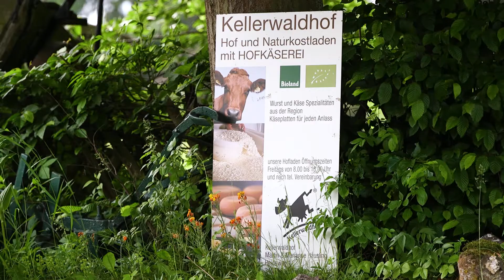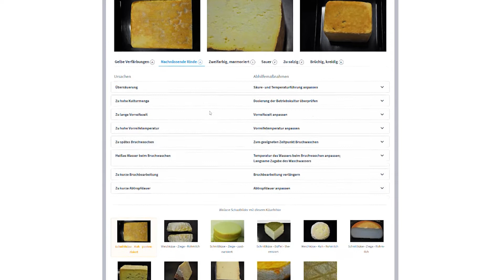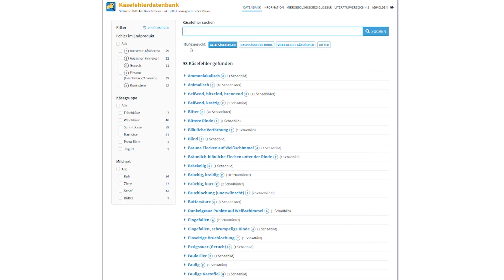Aus Käsefehlern lernen - eine Datenbank für die Praxis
Die Herstellung von Käse ist sehr komplex und setzt viel Wissen voraus. Käsefehler, also sensorisch unerwünschte Eigenschaften, sollen dabei vermieden werden. Ansonsten führen sie zu hohen wirtschaftlichen Verlusten. Im EIP-Projekt Hessischer Hofkäse werden Käsefehler systematisch in einer Datenbank erfasst und deren Ursachen ermittelt. In der Käsefehlerdatenbank finden Berater und Käser kostenlose und praxisorientierte Hinweise, um die Fehler zu vermeiden. So kann aus Erfahrungen anderer gelernt und der eigene Käse optimiert werden.

Käse herstellen ist eigentlich lebenslanges Lernen. Das heißt, man lernt nie aus, man lernt immer dazu, und es ist ein Fermentationsprozess, der sehr komplex ist. Das heißt, wenn man anfängt, käsen zu lernen, dann lernt man die einfachen Schritte. Und nach und nach sieht man, dass Fehler passieren, Abweichungen passieren, und diese Abweichungen möchte man abstellen. Also, um einen guten Käse zu machen, muss man wirklich im Stall anfangen. Die Kühe müssen vernünftig gefüttert sein, die Stallhaltung ist wichtig, die Milch muss gut auf dem Hof transportiert werden,
die Melkanlage muss vorher gut gereinigt gewesen sein und die Milch darf nicht zu lange gelagert werden. Natürlich müssen wir auch in der Käserei, da haben wir auch eine Reihe von Möglichkeiten, Fehler zu machen: Man arbeitet mit allen Milchsäurebakterien, die jetzt in dieser Milchflora vorhanden sind. Wir müssen immer darauf achten, dass wir das Milieu fördern, das wir im Käse auch haben wollen. Das ist nicht wie ein Backrezept, wo man was zusammenmixt und dann backt man was, und dann hat man vielleicht von dem einen zu viel und von dem anderen zu wenig genommen, sondern das ist ein lebendiger Prozess, ein Fermentationsprozess. Dreht man an einem Rädchen, drehen sich 19 andere Rädchen mit, und das ist natürlich sehr komplex und sehr schwierig zu steuern. Das heißt, wenn man etwas verändern möchte, hat man gleich wieder mit anderen Auswirkungen auch zu tun. Es gibt einfache Käsefehler, wo Sie beispielsweise einen viel zu festen Käse haben, wenn Sie mehr Wasser drin haben, haben Sie auch mehr Zucker, und dann kann es zu Nachnässen kommen. Diese Käsefehler sind sehr komplex, aufgrund dessen haben wir uns überlegt, dass eine Datenbank nötig ist, in der Ursachen für Käsefehler und Abhilfemaßnahmen gut beschrieben werden, gut erklärt werden für die Praxis und auch für die Beratung. Und proaktiv ist die Idee auch dahinter: Aus Fehlern von anderen lernen und im besten Falle diese Fehler gar nicht erst selbst zu machen. Es gibt sehr wenig Fachliteratur für handwerkliche Käsereien, wenig bis keine, da ist die Datenbank ein ganz gutes Instrument, weil hier Käsefehler aus der handwerklichen Praxis für die handwerkliche Praxis aufbereitet worden sind. Das Besondere an der Datenbank ist, dass es eine Sammlung ist von Käseproben mit unbeabsichtigten Käsefehlern, die wir aufgerufen haben, uns einzuschicken im Rahmen des Projektes, und diese Fehler bilden eine sehr große Bandbreite ab, sodass wir insgesamt 93 Käsefehler beschreiben und damit schon ein ganz gutes Spektrum abbilden, das sehr praxisorientiert vermittelt wird. Die Frage, die oft kommt, ist: Kann so eine Käsefehlerdatenbank den Berater ersetzen? Und da würde ich sagen, nein, mit Sicherheit nicht. Also ist diese Datenbank auch geeignet, sehr gut geeignet, für Berater. Es gibt natürlich auch Käserinnen und Käser, die Interesse haben, ein bisschen zu stöbern und vor allem die Vernetzung auch zu erleben, zu sehen, was passiert, wenn ich dies mache und wenn ich jenes mache. Und da die Käsefehler ja alle miteinander kombiniert sind, auch Schadbilder vorhanden sind, die im Grunde genommen vier Käsefehler beinhalten, kann man wieder vom Hölzchen aufs Stöckchen kommen und so eigentlich was dazulernen.